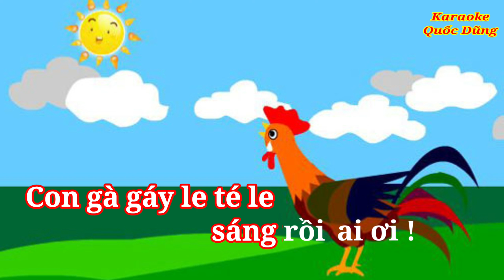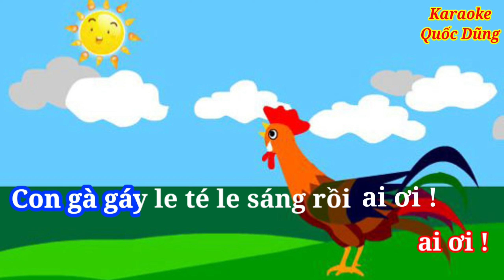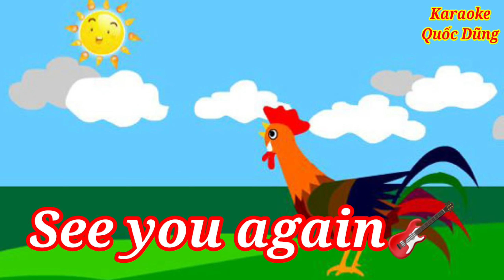Karaoke Gà gáy 🐓 điệu Bebop tone G. quocdung karaoke gà gáy.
Chúc các bạn nghe nhạc vui vẻ. Hãy để lại bình luận và cho mình một hành động bấm đăng ký, link, review là động lực lớn để thực hiện công việc đam mê của mình... Cảm ơn các bạn rất nhiều.